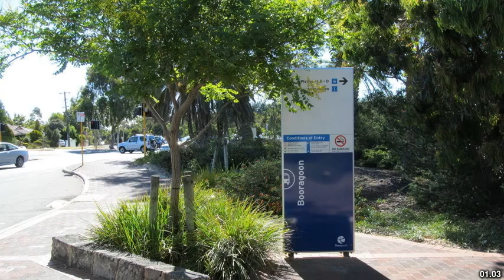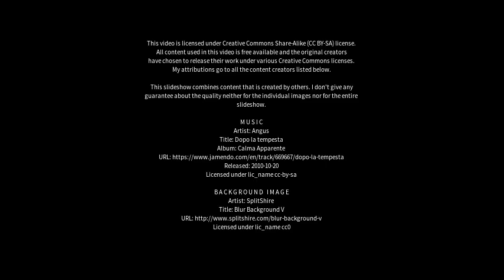Best places to visit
Best places to visit - Booragoon (Australia) Best places to visit - Slideshows from all over the world - City trips, nature pictures, etc.